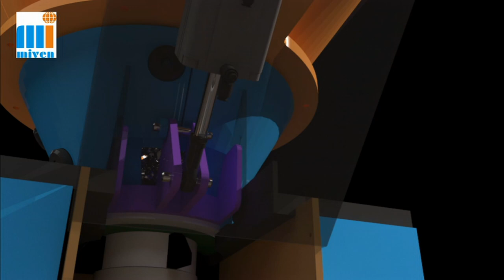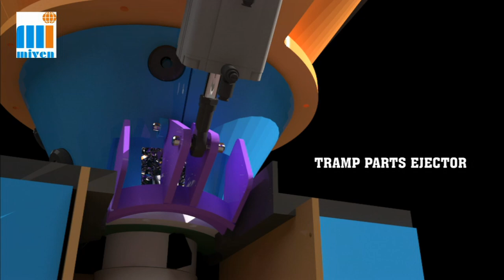SAI CADD KENGERI BANGALORE INDIA MEHANICAL 3D ANIMATION MIVEN MAYFRAN VERTICAL CRUSHER